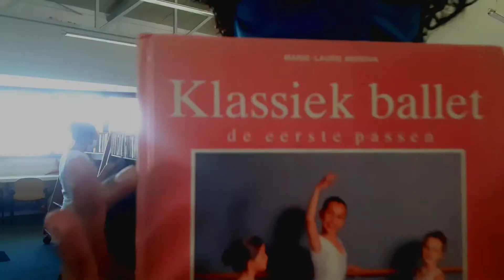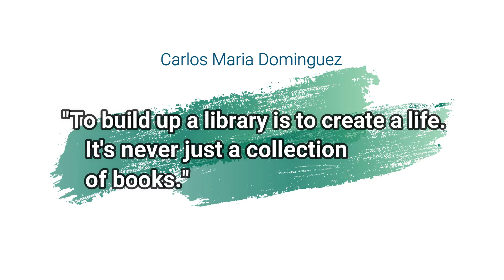Zaterdag bij The Hub ep. 4 I Chopsticks and Seaweed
We do not own or claim the music used in this video

Missie
Wij faciliteren een buurtcentrum en een bibliotheek en dragen hiermee bij aan de ontwikkeling en de empowerment van de jeugd, voornamelijk gericht op Flora.

Visie
Wij geloven dat de jeugd het toekomstig kapitaal is en daarom nodigt ons aanbod hen uit om weerbaar te worden, life skills te leren en te empoweren voor de toekomst

The HUB
Voor ons, Door ons, Van ons!

Music used***
- Dope by BTS instrumental,
- MIc Drop by BTS instrumental